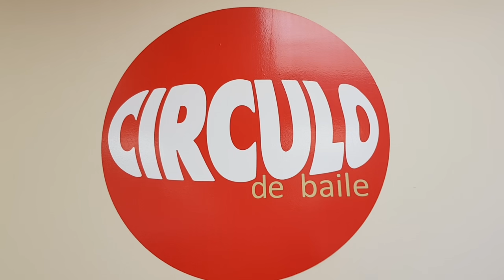Omar Círculo de Baile 2019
Si te gusta la Salsa y la Bachata vente a bailar con Omar.
Vas a aprender divirtiéndote, en un ambiente genial, en un espacio muy agradable en el centro de Madrid